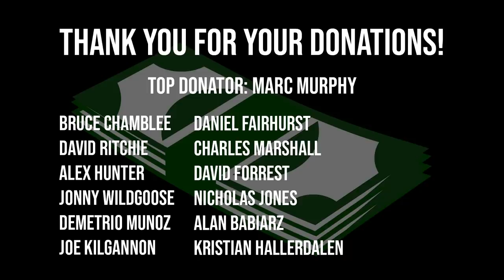WE'RE HERE TO TAKE OVER! | WORLD'S STRONGEST MAN 2021